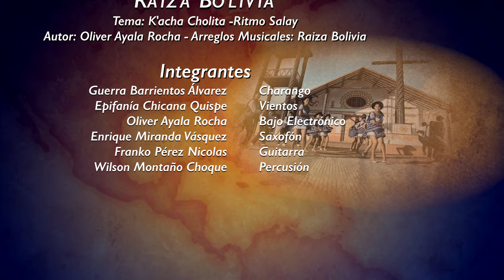RAIZA BOLIVIA - K'acha cholita - Salay TOTANA -Video oficial 4k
RAIZA BOLIVIA - Kacha cholita - Video oficial 4k
Hnos Choquechambi
Salay TOTANA